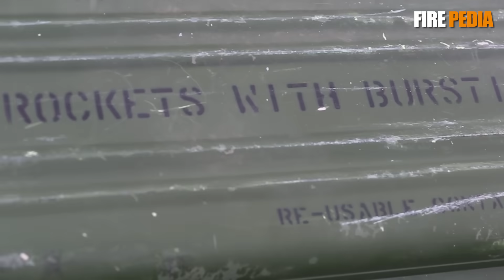FIM-92刺針繼任者，美軍下一代短程攔截彈！30年來，美軍最激進的單兵防空革命！NGSRI為何可以取代刺針？| 烏俄戰爭 | 防空系統 | 單兵武器 | 西北風 |蘇-34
視頻素材來源於網路！美軍推出毒刺繼任者，NGSRI，這是30年來，美軍最激進的單兵防空革命，那麼NGSRI的性能如何？
The video material comes from the internet! The US military has launched a successor to Stinger, NGSRI， This is the most radical individual air defense revolution in the US military in 30 years, so what is the performance of NGSRI?